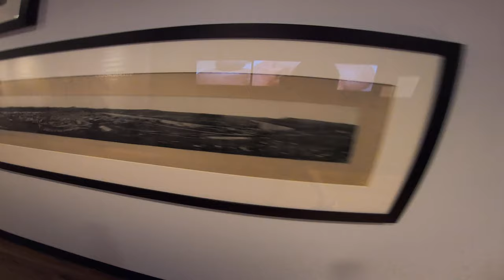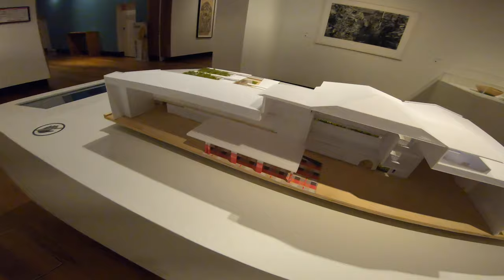I go INSIDE the Brisbane Clock Tower! Vlog #138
In this vlog I push my suitcase down a ramp, swim in a rooftop pool, look at some cool sculptures, and much more! Enjoy!